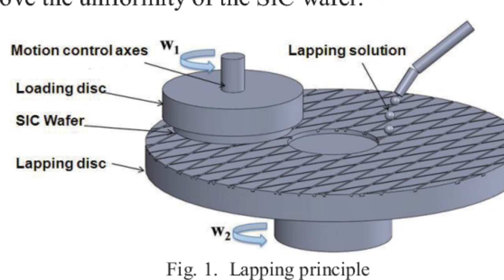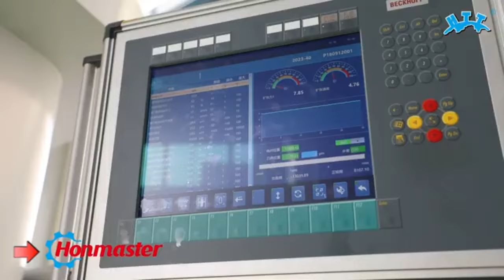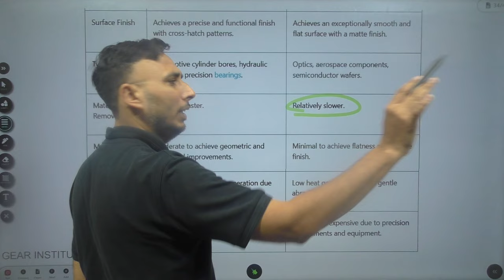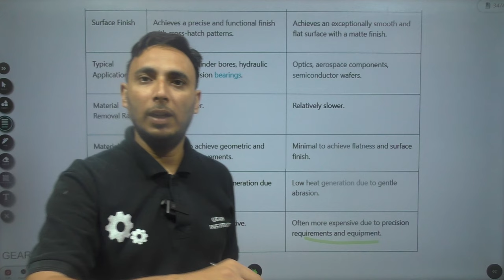Honing vs Lapping